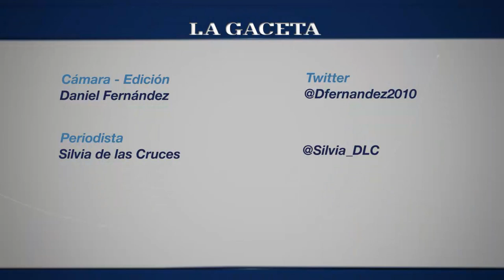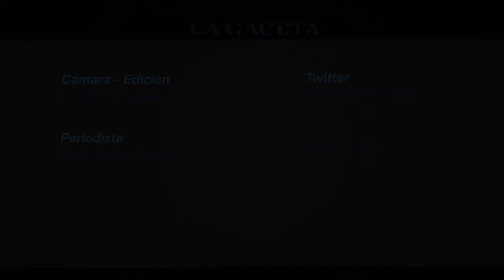El legislador Emiliano Vargas Aignasse protagonizó un escándalo con su camioneta